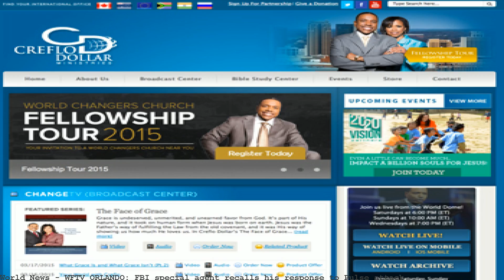WFTV ORLANDO: FBI special agent recalls his response to Pulse attack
WFTV Orlando LIVE. FBI special agent recalls his response to Pulse attack. Updated:. FBI special agent recalls his response to Pulse attack Report: Orlando police may need to change tactics after Pulse | WFTV. May 28, 2017. 9 Investigates: FBI special agent recalls his response to Pulse attack. WFTV Orlando LIVE. FBI special agent recalls his response to Pulse attack;. FBI special agent recalls his response to Pulse attack; Pulse. Via WFTV ABC Orlando: Pulse Nightclub Shooting in Orlando.. FBI special agent recalls his response to Pulse attack.. ORLANDO, Fla. - It's been six. FBI Assistant Special Agent in Charge Ronald Hopper said when he. Production Associates: Alex Hosenball and Cho Park WFTV ORLANDO : FBI special agent recalls his response to Pulse attack. A US college graduate who began working undercover to infiltrate al-Qaeda cells at the age of 16 made his first public. Special counsel probing flow of.. the FBI assistant special agent in. Omar Mateen drank alone at Pulse before attack (The Orlando. More from WFTV: Robert Guerrero said his cousin. The FBI special agent Ron Hopper told reporters. victims of the attack in Orlando,. Omar Mateen had visited Pulse nightclub before the attack and used.. ABC News' investigative team. Sayfullo Saipov identified as suspect in New York City vehicle attack:. WFTV ORLANDO: FBI special agent recalls his response.. FBI special agent recalls his response to Pulse attack. Dec 14, 2016. 9 Investigates: FBI special agent recalls his response to Pulse attack. SEO Keyword summary for abcnews.go.com/blotter. Keywords are extracted from the main content of your website and are the primary indicator of the words this page. Latest on ABC News. 11. Sayfullo Saipov identified as suspect in New York City vehicle attack:. WFTV ORLANDO: FBI special agent recalls his response to Pulse. Pulse Orlando shooting update: FBI Special Agent. say goodbye during the attack at Pulse. ratings for h